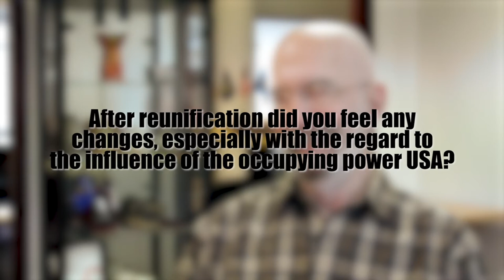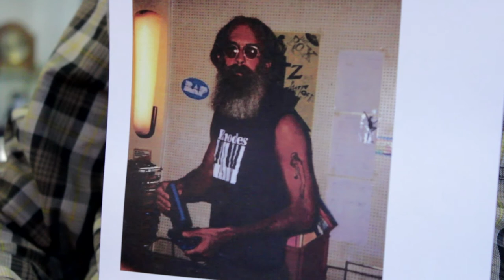10-4-30 | Berlin Voices on Reunification and the USA | Rik De Lisle | CCS | english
On the occasion of the 30th anniversary of the German Reunification the Checkpoint Charlie Foundation presents a series of Interviews for American students. Witnesses to history talk about their unique experiences and expectations.

Rik De Lisle, born in 1947 joined the US Army at the age of 17, where he was trained as a radio and television specialist. His career as a disc jockey began in Texas in 1968 and took him to West Berlin in 1978. There he hosted the early morning radio program on the Army station American Forces Network, or AFN for short. He became famous with his wake-up call "I'm Air Force Sergeant Rik de Lisle - reminding you, that Rock'n Roll is just a state of mind". From 1985, he worked for the radio station in the American sector, RIAS Berlin, where he established RIAS2, a 24 hours-youth program and thus became an integral part of the radio culture of the 4-power city, especially among the youth in the West but also in the East. Today, as in RIAS times, he greets his listeners every day at Berlin's Rundfunk 91.4 with: "Hi, icke bins, alter Ami Rik De Lisle".